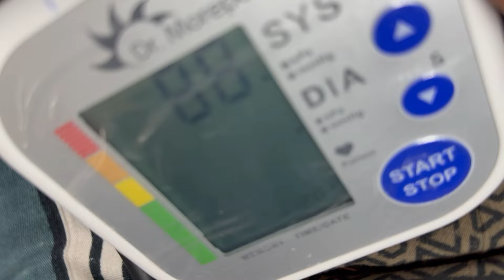Mujhe Hospital Nahi Jana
About video:-
Feeling the weight of back pain, battling headaches, and coping with dizziness – this vlog captures the realness of being sick. Let's explore together as I share my personal journey and explore practical ways to make the most out of a challenging health day.